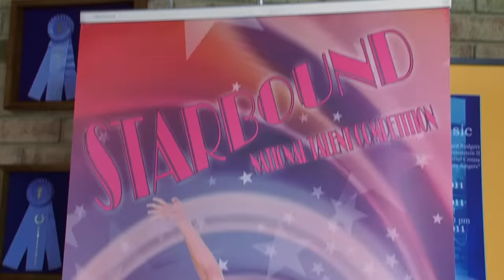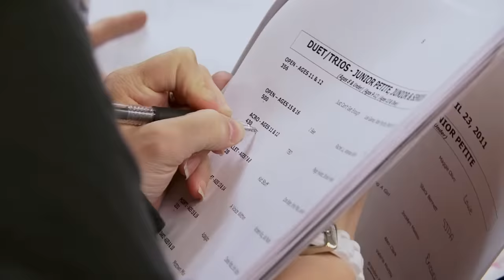Cathy AVOIDS the Other Moms by Ditching the Bus! (S1 Flashback) | Dance Moms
Cathy avoids taking the bus with the ALDC in this flashback clip from Season 1, Episode 3, "Cheerleader Blues."